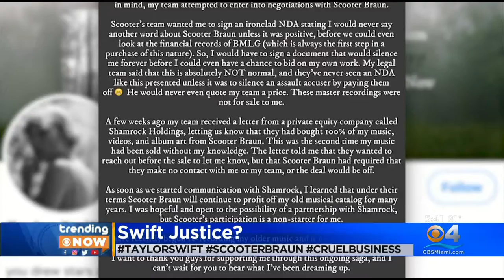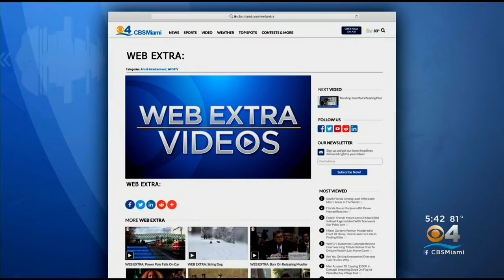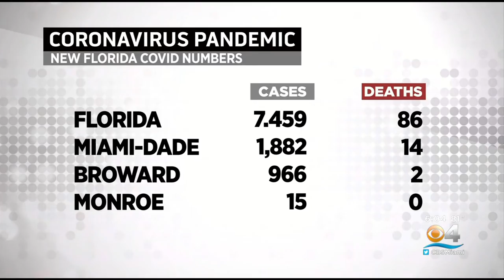Weekday evening anchoring